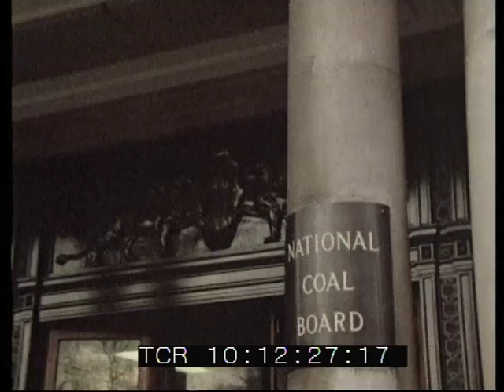Industrial Action | 3 Day Week | Miners Dispute | 1978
This is a shortened version of the original programme.
'This Week' has returned to the eventful winter of 1973/4 to ask what the turning points were, and whether those involved accept that the outcome was inevitable. And startling admissions are made.
Thames Televisions Liew Gardner interviews the prominent figures about the the time the country experienced power outages and the infamous three day week.
Interviewees:
RT. HON PETER WALKER MP
MICHAEL MCGAHEY.
LORD AMRSTONG
JOE GORMLEY
SIR DEREK EZRA
RT. HON JAMES PRIOR. NP,
 LEN MURRAY
JOHN SELWN CUMMER

Quote: VT18897